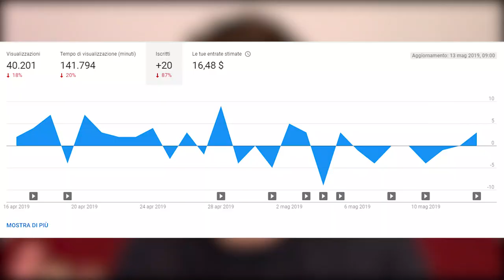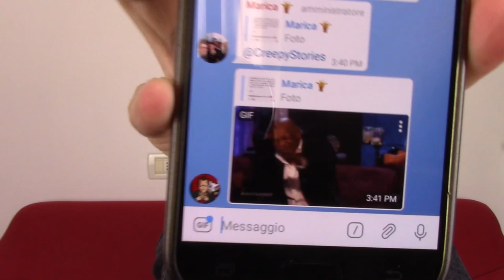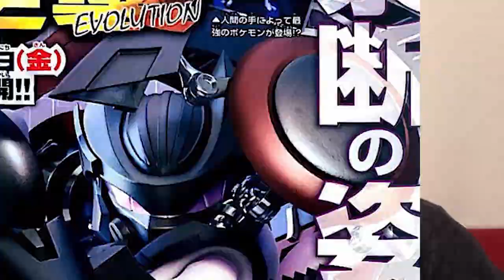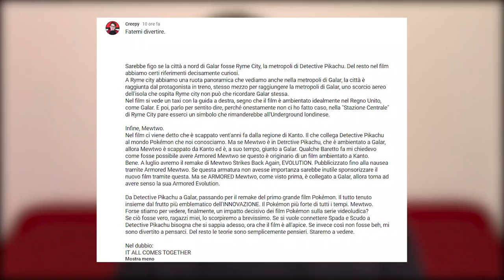DETECTIVE PIKACHU in Pokémon SPADA e Pokémon SCUDO? - Il Baretto di Creepy